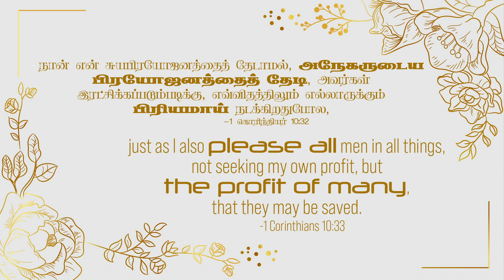2023 September 10th -MM- I கொரிந்தியர் 10:32 -I Corinthians 10:32